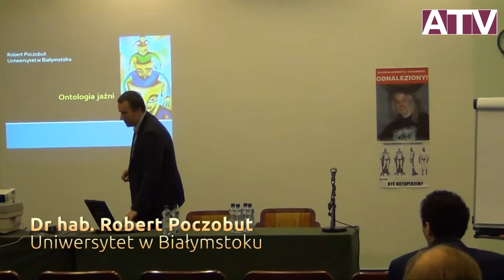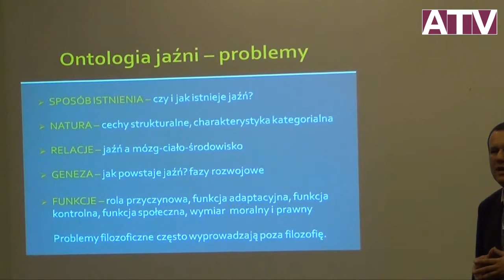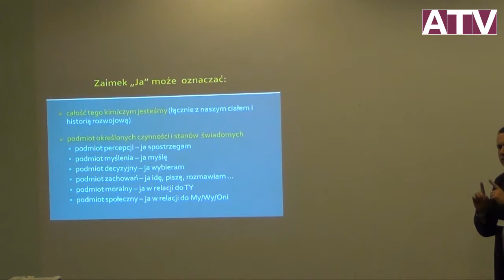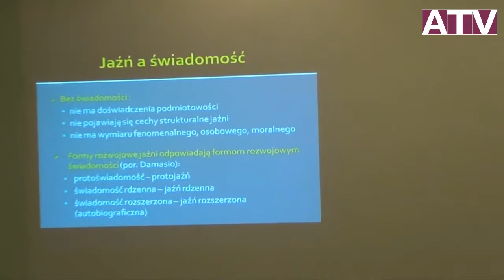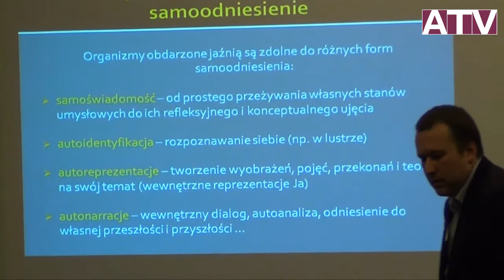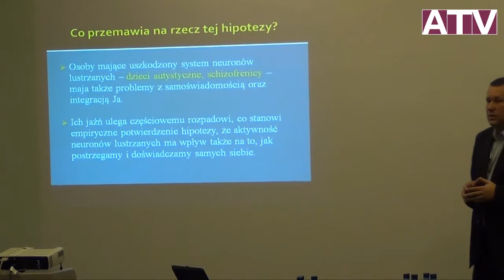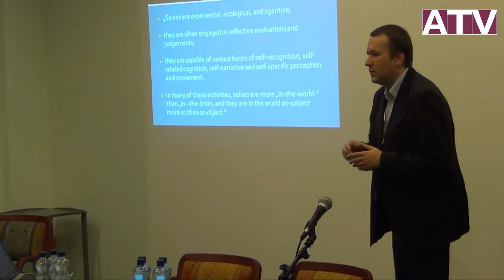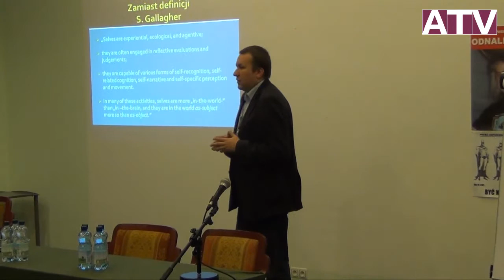IX Polski Zjazd Filozoficzny -- Sekcja Filozofia umysłu i kognitywistyki -- Robert Poczobut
Robert Poczobut (Uniwersytet w Białymstoku): Ontologia jaźni